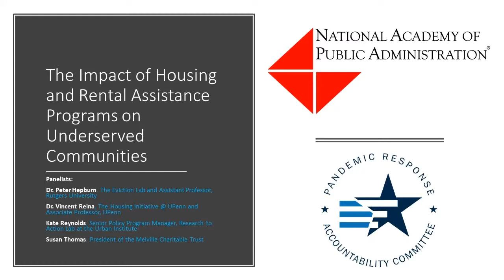The Impact of Housing and Rental Assistance Programs on Underserved Communities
Watch our panel on the impact of housing and rental assistance programs funding. How much money was allocated, when did it go out, where did it go, and was it equitable? Our panel answers these questions. Panelists include:

Dr. Peter Hepburn, The Eviction Lab, and Associate Professor, Rutgers University

Dr. Vincent Reina, The Housing Initiative @ UPenn and Associate Professor, UPenn

Kate Reynolds, Senior Policy Program Manager, Research to Action Lab at the Urban Institute

Susan Thomas, President of Melville Charitable Trust